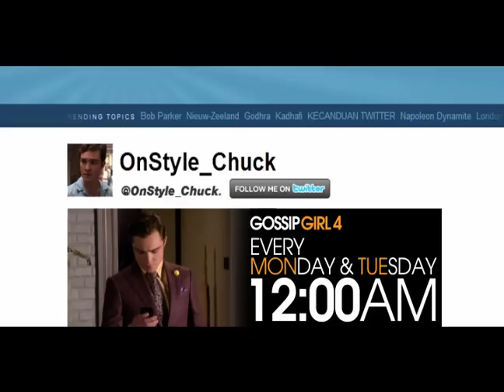가십걸4 론칭 이벤트 프로모션 영상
가십걸4 드디어 한국 상륙! 3월 8일 밤 12시 첫 방송!